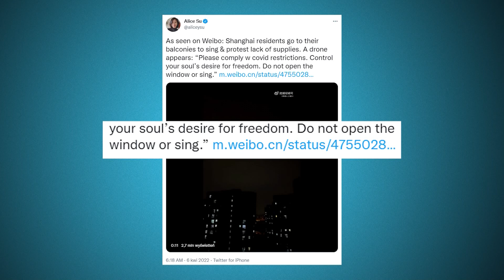War on Ukraine: Russia is getting ready for another blow. World stunned by Russian atrocities.